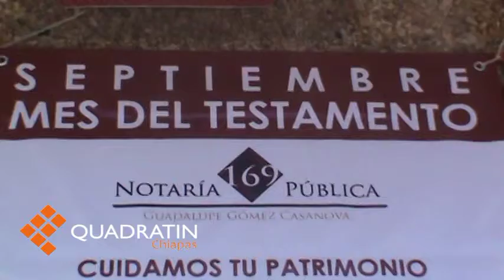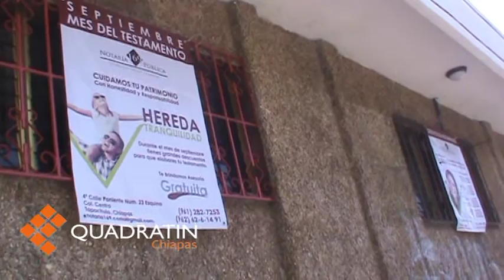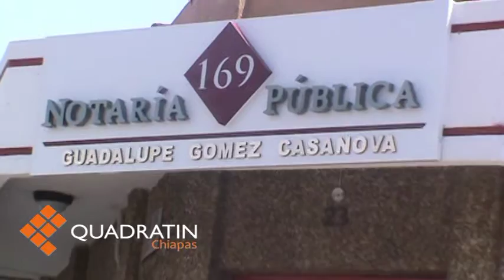Necesario tener un cultura de la elaboracion de testamento